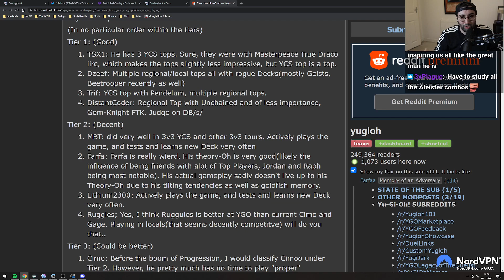Farfa gives a motivational speech on how to be good at Yugioh